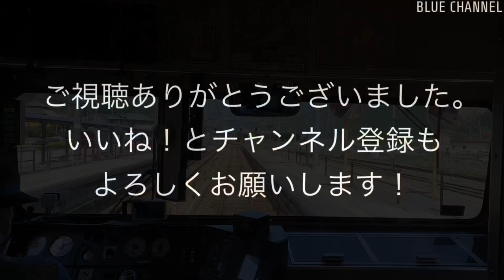【前面展望】2022/04/10 播但線 下り 姫路→寺前(Bantan Line. Front view. outbound line. From Himeji to Teramae. 4K)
撮影日：2022/04/10
路線名：播但線
列車番号, 列車情報：
・5627M 103系3506
撮影情報：下り、姫路駅→寺前駅、前面展望。4K撮影。

Recording date :  Apr 10, 2022.
Route name : Bantan Line.
Operation number & Train information :
- 5627M, 103-3506

Recorded information : From Himeji station to Teramae station. Front view. outbound line. Taken at 4K.